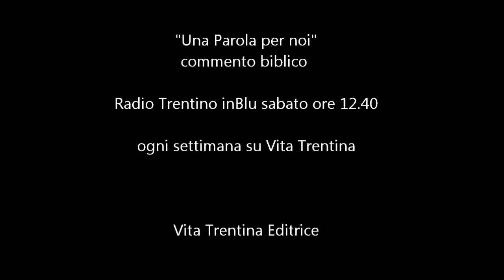Una Parola per noi - domenica 22 febbraio (I Quaresima - Anno B)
I nostri deserti
A ogni inizio di Quaresima nelle chiese si parla di deserto e tentazioni...

I lettura: Genesi 9,8-15;
II lettura: 1Pietro 3,18-22;
Vangelo: Marco 1,12-15